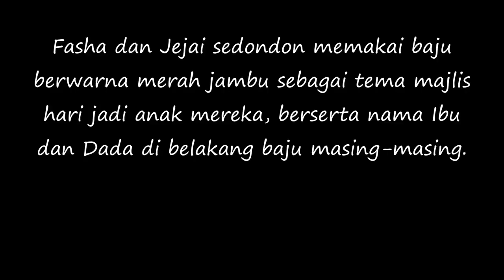Sekitar Majlis Harijadi Anak Fasha Sanda Sungguh Meriah !